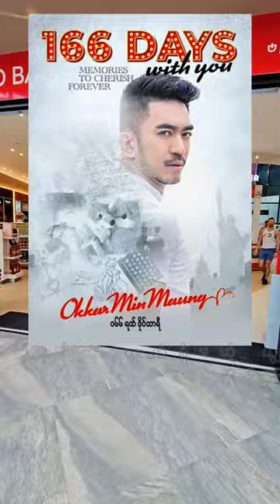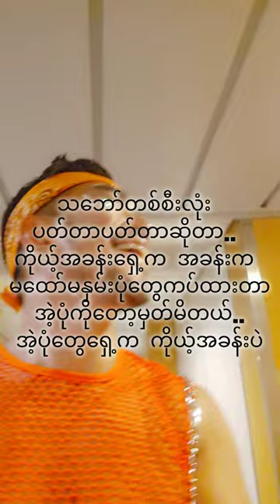Atlantis Gay Cruise Part 6 - Okkar Min Maung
Atlantis Gay Cruise Part 6